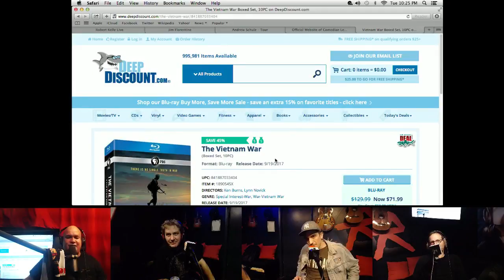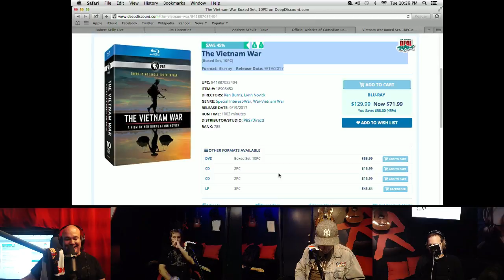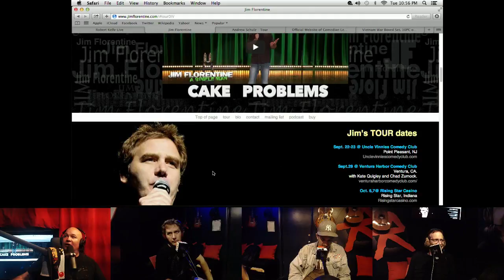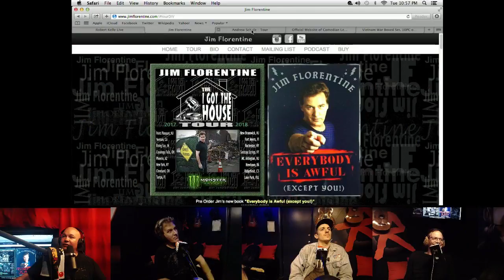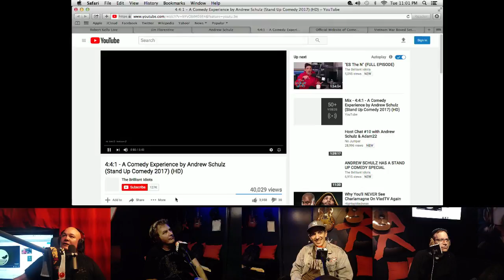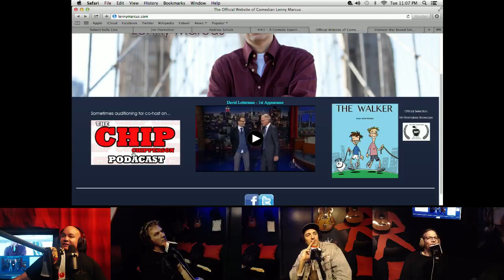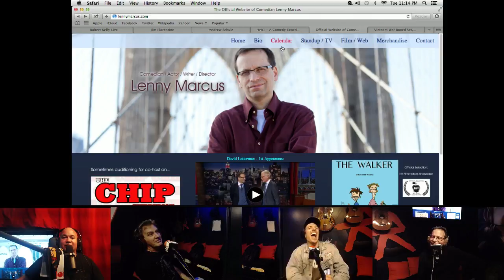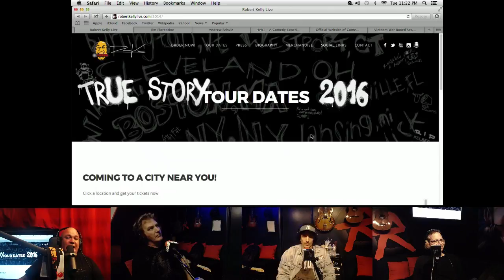YKWD #192 - 6 Takes The Train (ANDREW SCHULZ, LENNY MARCUS, JIM FLORENTINE)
This week on YKWD Robert Kelly welcomes to the show Andrew Schulz, Lenny Marcus and Jim Florentine. The conversation covers everything from pitching shows and modern television, to girls to die for. We talk about Jims new upcoming tour (with a hilarious title) and Andrew's new 441 comedy experience on Youtube. To end Lenny talks about his new show soon to debut on the Riotcast Network! This is an episode not to be missed dudes!

Live show scheduled for Tuesday at 3:00!